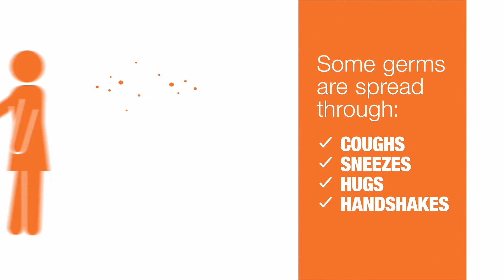ソーシャルディスタン (Japanese COVID-19:Distancing)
COVID-19 (新型コロナウイルス感染症)